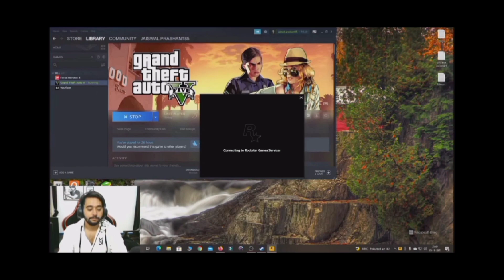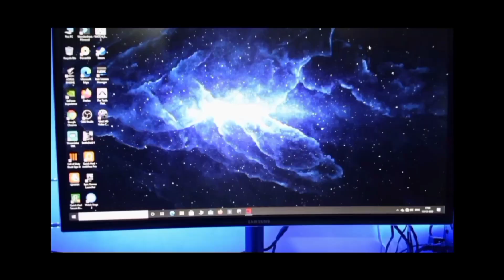PJ Chapter-1 The Beginning